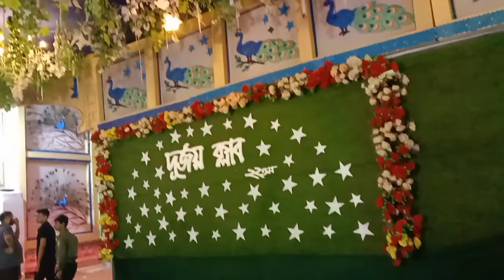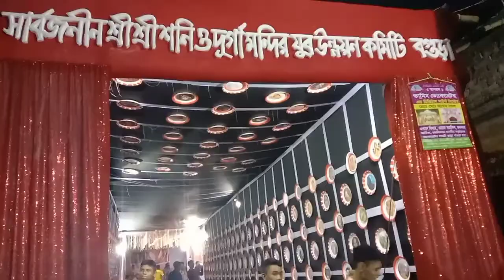Bangladeshi Durga Puja Decoration India thake com noi👍🙏 সপ্তমীতে ঘোরাঘুরি Durga Puja 2022 Bogura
Bangladeshi Durga Puja Decoration India thake com noi👍🙏সপ্তমীতে ঘোরাঘুরি Durga Puja 2022 Bogura bd durgapuja durga puja decoration durgapujaspecial vlog tending bangla vlog bengali vlog bengoliculture puja new soptomi puja tranding travel special vlog